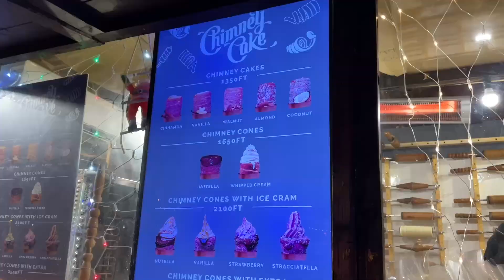Nyobain Skuter Listrik di Kampus & Bianglala Tertinggi? | Exploring European Scenery | STUDY VLOG 15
Hello Friends!

Praha, banyak gedung-gedung bekas kerajaan Eropa kuno yang membuat kita seperti berasa di dalam film kerjaan sungguhan. Praha merupakan ibukota dari Republik Ceko dengan suasana kota  yang membawa kita pada negeri dongeng seperti pada kerajaan zaman dahulu.